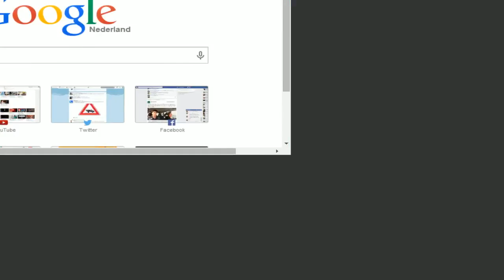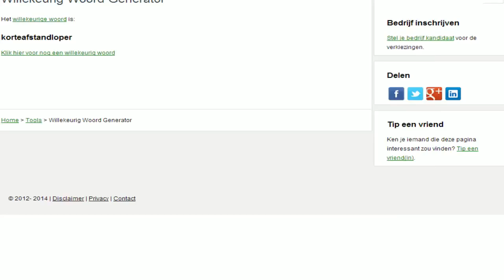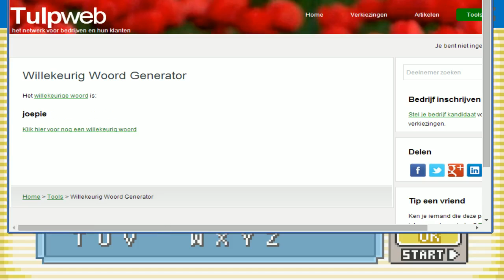Pokémon Leafgreen Randomizer Playthrough Deel 24 - DodoGamesNL & Grote Poep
♥♥♥ Geef me een LIKE, verdomme xx  ♥♥♥

★INFORMATIE over Pokémon Leafgreen Randomizer!★
Pokémon Leafgreen Randomizer is in grote lijnen hetzelfde als de normale Pokémon Leafgreen voor de gameboy, echter kent deze game één "Klein" verschil. DE POKÉMON zijn totaal willekeurig!! Normaal een grot vol Zubats? nu een grot vol Charizards!! of misschien zelfs vol Magikarp! deze serie gaat zekertjes genieten worden en zit vol met keiharde WTF-momenten

Overige Linkjes!